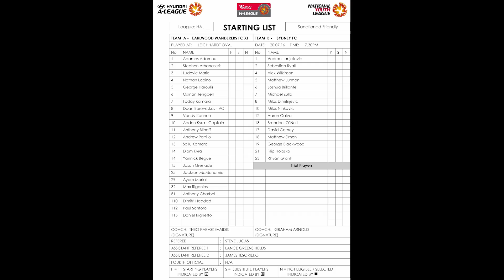SFC vs EWFC Johnny Warren Challenge Match Highlights - Wednesday 20th July 2016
At Leichhardt Oval